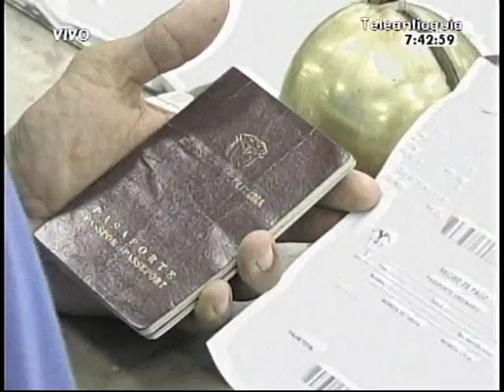A Primera Hora 31/01/2012 - parte 5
A Primera Hora